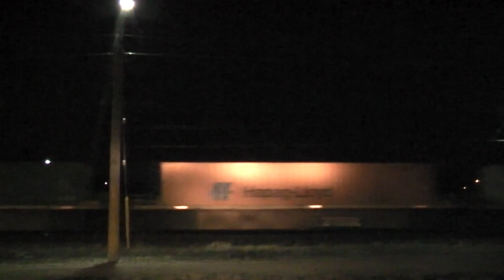CP 240 east departing Dougall Ave with an NS!! Night shot. Feb 19 2011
CP 240 led by CP 6003 (SD40-2) & NS 7512 (ES40DC) hauls this intermodal/mixed freight eastbound after departing from Dougall Ave in Windsor. Video shot at 10:16pm